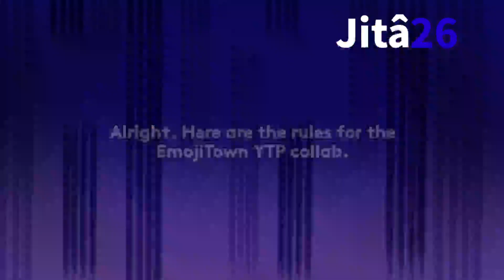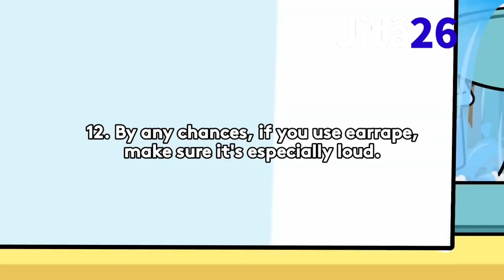{CLOSED} EmojiTown YTP Collab (Redo) [Disregard Rule 11, it's irrelevant]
Sketchers United: jita26televisi
Studios: Toronto, Ontario, Canada